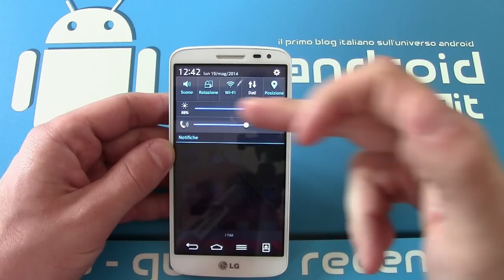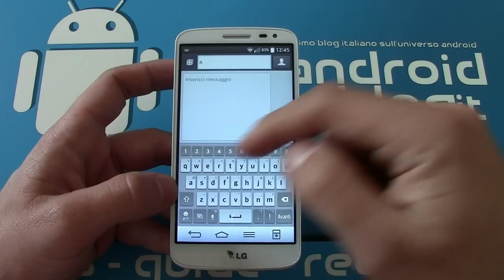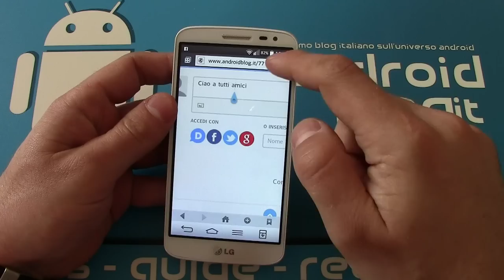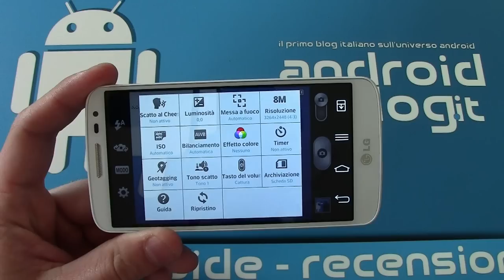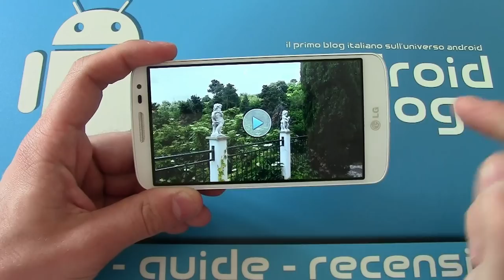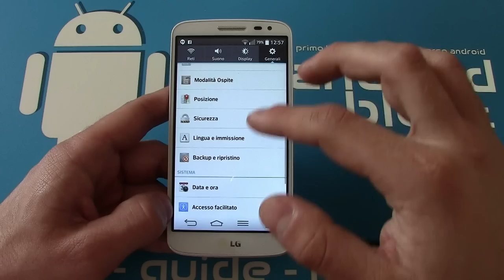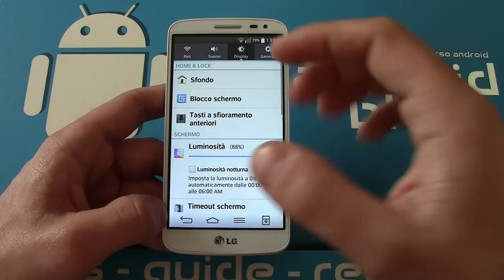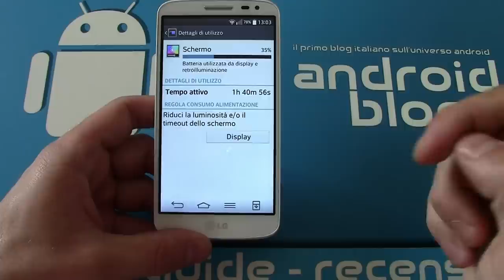LG G2 Mini - Recensione by Androidblog.it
LG G2 mini è la versione "ridotta" dell'ottimo LG G2, scheda tecnica inferiore, ma anche dimensioni e prezzo. Vediamo come funziona.